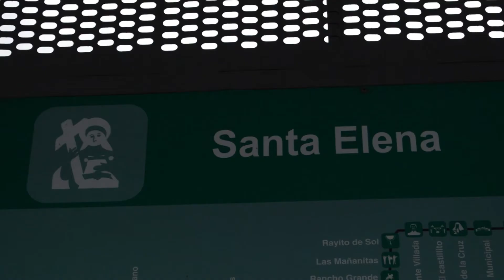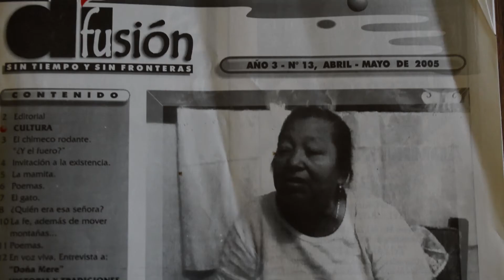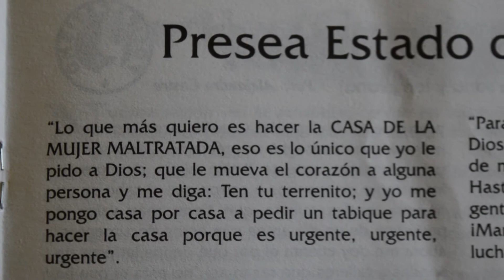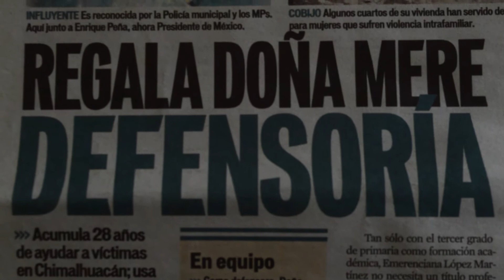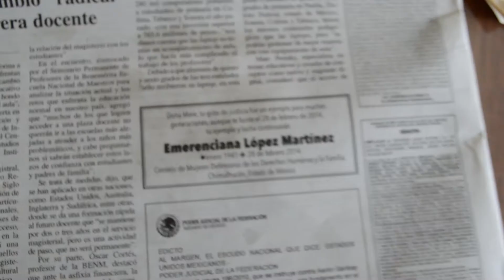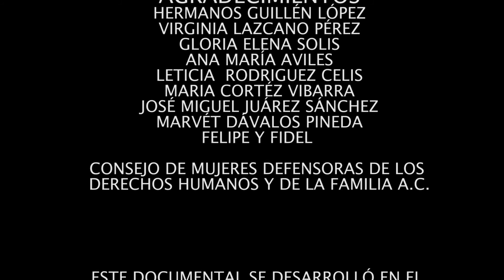MERE, MUJERES EN CHIMALHUACÁN | 2° edición.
Sinopsis: La violencia se ha generalizado en todo el país, encontrado una víctima​ ​​específica​ ​​en​ ​​las​ ​​mujeres.​Uno ​de ​los ​casos ​más ​graves ​​está ​en ​el ​Estado​ de ​México, ​específicamente ​en ​el ​municipio de Chimalhuacán. En este marco, la señora Emerenciana López Martínez combatió en pro de los derechos humanos durante gran parte de su vida y hoy se nota su ausencia.

Crew: Ojo al Cine.